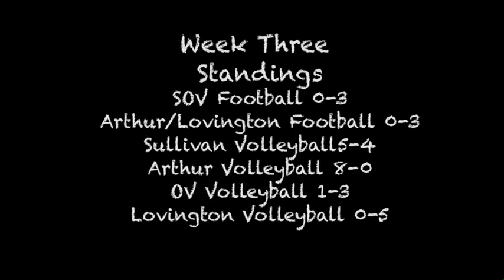Week Three Sport's Action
This week's video contains highlights from Lovington, Arthur, and Sullivan volleyball as well as a good portion of Lovington's final homecoming game.